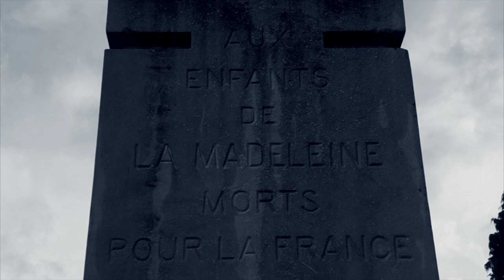L'APPEL DE LA REALITE (Court-métrage, 2014)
Un court-métrage des Enfants du Baïkal.
Tourné dans une forêt de Picardie, région théâtre des conflits du XXe siècle, un film montrant les différences qui opposent la réalité et la fiction sur la guerre, à travers la contemplation de deux déserteurs de l'armée française durant la première guerre mondiale. 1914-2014, un siècle de changements des pensées...

Avec Paul Dubois, Kylian Erhardt, Sami Grenu